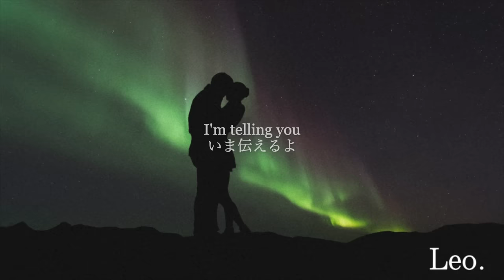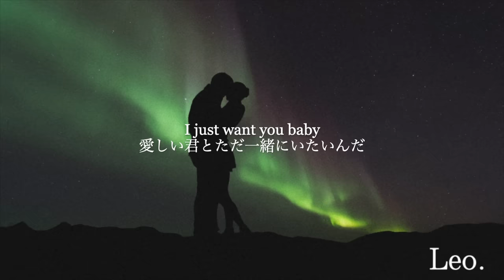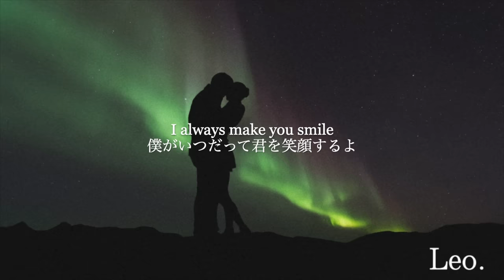【和訳】Wherever you are - ONE OK ROCK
Wherever you are - ONE OK ROCK